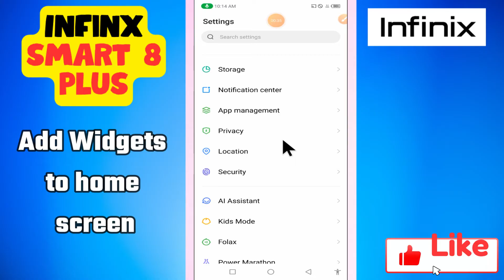Infinix Smart 8 Plus App Not installed issue || How to to solve the app installation problem